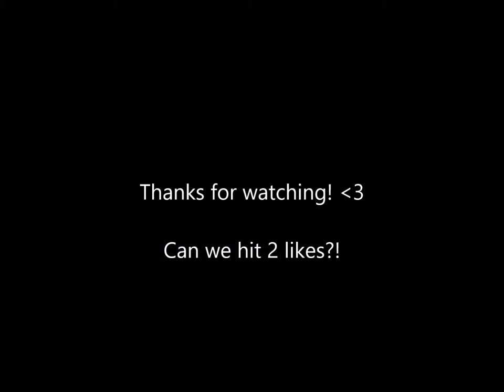99% next level fast workers (Dish washers version)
99% next level fast workers (Dish washers version)
99% next level fast workers (Dish washers version)
99% next level fast workers (Dish washers version)

Hope you enjoy. Can we hit 10subs at the end of the month? Can we hit 3likes today? :)